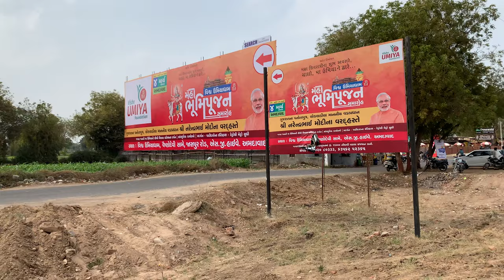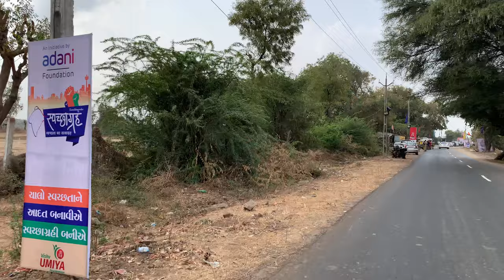PM Modi lays foundation stone for Vishwa Umiya Dham Temple Complex at Jaspur, Gujarat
PM Modi lays foundation stone for Vishwa Umiya Dham Temple Complex at Jaspur, Gujarat | PM MODI Speech LIVE | BJP Public Meeting in Jaspur Gujarat |Vishwa Umiya Dham Temple Complex  | Gujarat: PM lays foundation stone of Vishwa Umiyadham complex in Gandhinagar | PM Narendra Modi at the bhumi pujan of Vishv Umiya dham in Ahmedabad